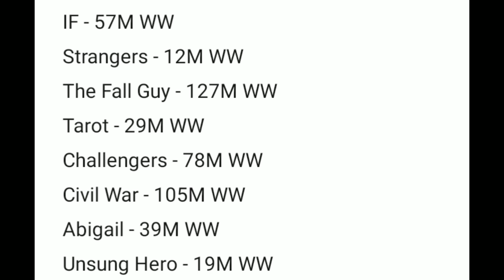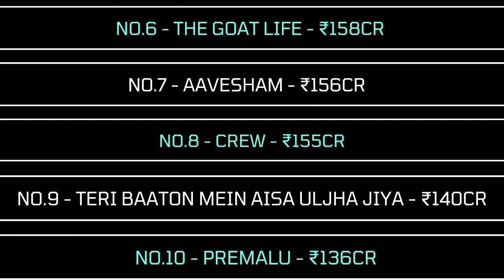Guruvayoor Ambalanadayil Box Office, Srikanth Box Office, Kingdom of the Planet of the Apes & More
Guruvayoor Ambalanadayil Box Office, If Movie Box Office, Srikanth Box Office Collection, star box office collection, Kingdom of the planet of the apes box office collection, shinda shinda no papa box office, Aranmanai 4 box office collection, the fall guy box office, Aavesham Box Office Collection, varshangalkku shesham box office collection & More Let's Look At This Weekend's May 17 -19 Box Office Report At India, USA & Worldwide.

Timestamps
00:00 - Indian Box Office
00:42 -  USA Box Office
01:20 - Top 10 Highest Grossing Movies Of 2024
01:59 - Top 10 Highest Grossing Indian Movies Of 2024

aranmanai 4 box office collection, aranmanai 4 collection, malayalee from india box office,the fall guy box office, naach ga ghuma box office

guruvayoor ambalanadayil box office collection worldwide,guruvayoor ambalanadayil box office collection,guruvayoor ambalanadayil box office,guruvayoor ambalanadayil collection,if movie box office